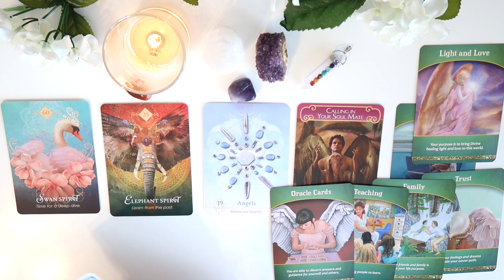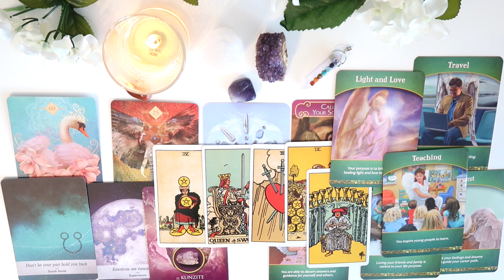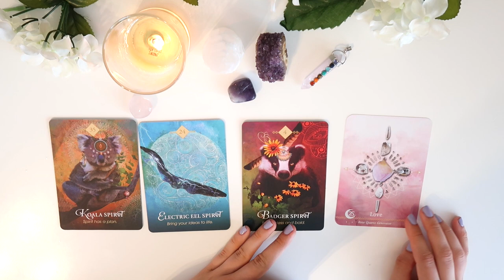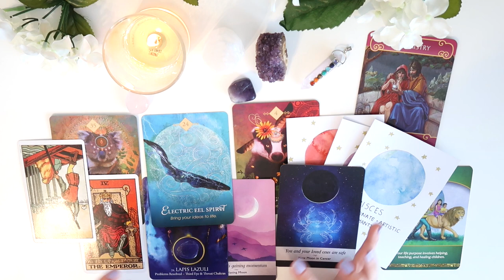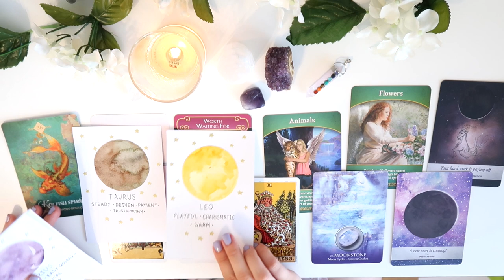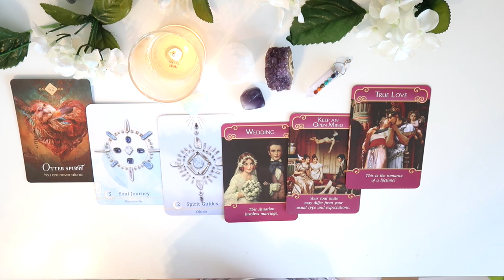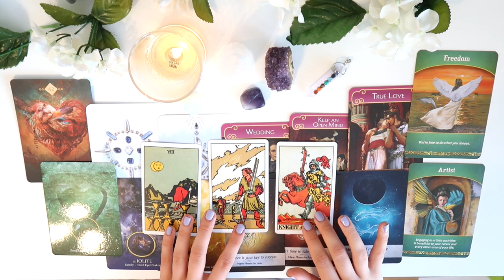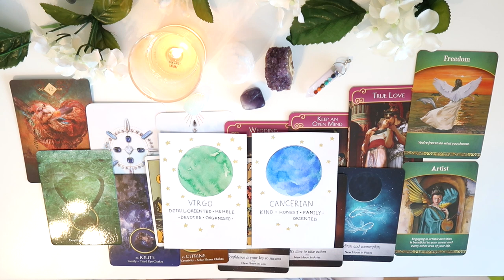⭐️🙆‍♀️PICK A CARD 🙆‍♂️⭐️| WHO Is Coming Towards YOU? PERSONALITY and ZODIAC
PICK A GROUP:
GROUP 1 - 0:14
GROUP 2 - 4:54
GROUP 3 - 8:38
GROUP 4 - 12:40

- 30 Minutes

- 30 Minutes

1. How they feel about you
2. What they are going through
3. Your current relationship
4. Your future relationship.
5. Advice.

- 1 Hour and 15 Minutes

- 1 Hour and 15 Minutes